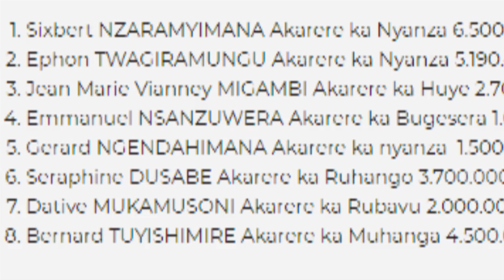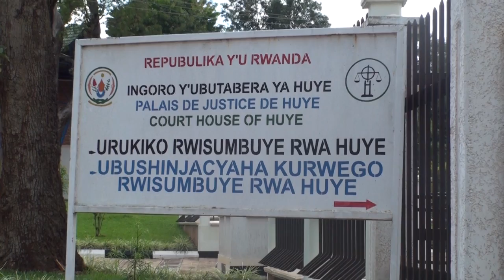Nyanza/yatekeye imitwe abacuruzi bakomoka Muturere 6 abizeza kubaranguza imyaka abatwara miliyoni 27